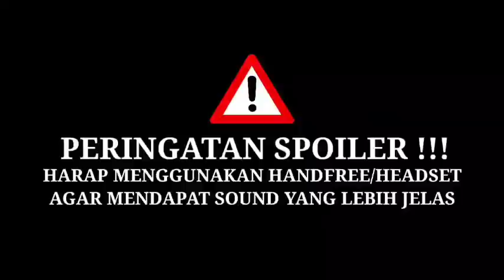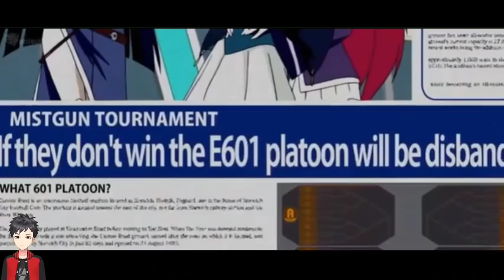DICAP PENGHIANAT JADI PENYELAMAT DENGAN KEKUATAN OVERPOWER IBLIS - alur cerita anime Kuusen Madoushi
Yoshh genk ae..
semoga kalian terhibur dengan konten yang mimin buat ya..
jangan lupa terus dukung chanel ini agar terus berkembang ya genk..

Gear :
HP XIAOMI POTATO
HETSET SAMSUNG
KINEMASTER
PIXELLAB